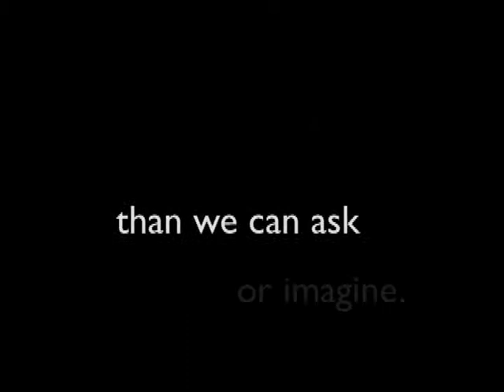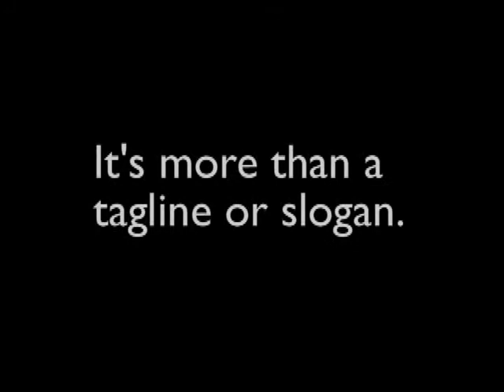Hesston College Partner Video 2011